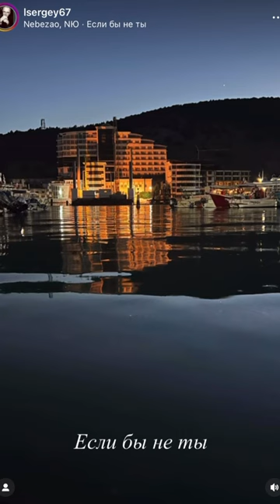NЮ Если бы не ты